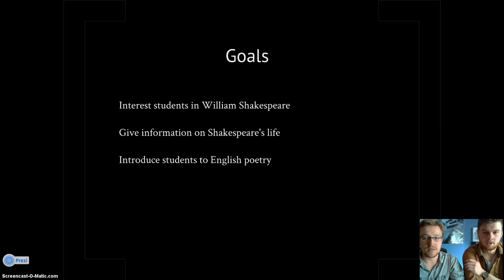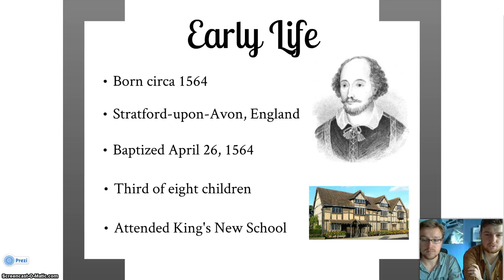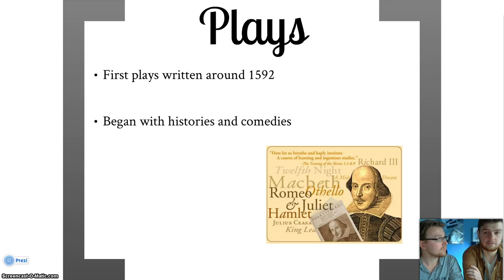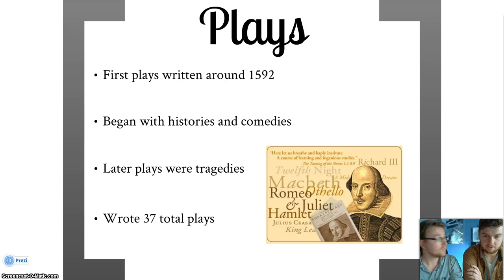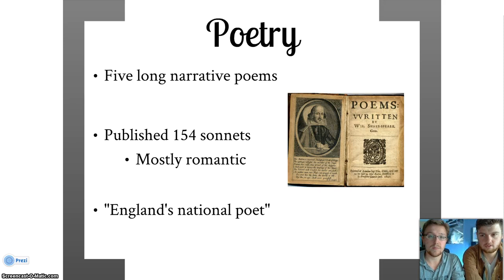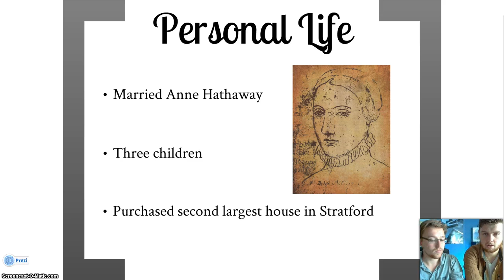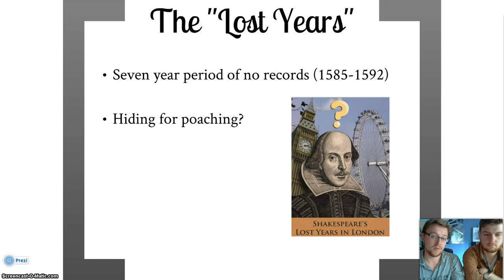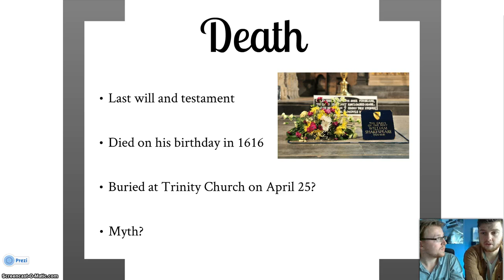English Lesson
Anne Hathaway.

Globe Theatre.

Lost Years.

Play montage.

Shakespeare